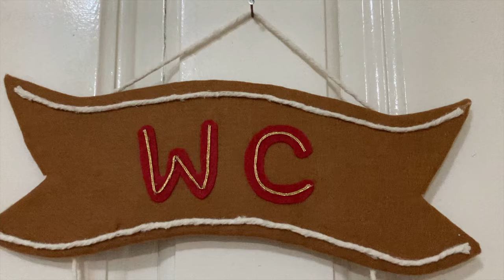Plaquinha de natal para banheiro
Seja membro deste canal e ganhe benefícios:
Para compra de projetos digitalizado em PDF enviar mensagem pelo instagram abaixo.